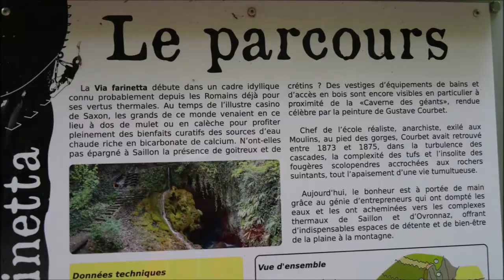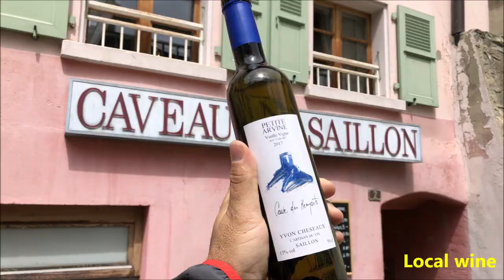via ferrata farinetta in saillon switzerland